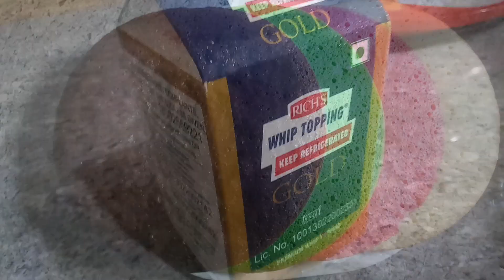Cassata Cake (Hadi's Birthday Special) - She Chef & Crafts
Happy Birthday Hadi!

Recipe (in English):
1. Heavily beat mixture of Egg, Vanilla Essence and Icing Sugar.
2. Sieve mixture of Cocoa powder, Baking Soda, Baking Powder, Salt and Flour.
3. Add Sunflower Oil to the Egg mixture and mix well.
4. Pista essence, Strawberry essence and Cocoa powder is added to three different bowls of beaten mixture leaving one mixture without adding extra colors.
5. Add milk to loosen the stiffness of Cocoa in its mixture
6. Bake all four bowls of mixture for 10 min in low flame.
7. Beat Whipping Cream well
8. Create Sugar Syrup
9. Create layers of the made Sponges, applying beaten whipping cream and Sugar syrup in between every layer
10. Design as per your interest

Cassata Cake is ready!